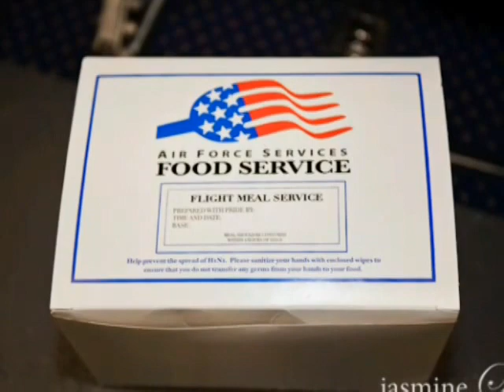Peace is our Profession: A look at SAC and the Food Packet, In-Flight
A short history of Strategic Air Command and The Food Packet, In-Flight.